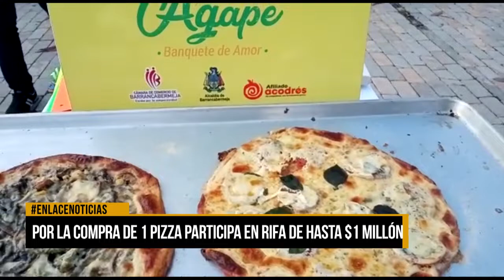Por la compra de una pizza puede participar en la rifa de hasta un millón de pesos